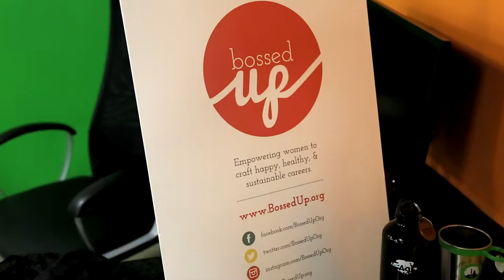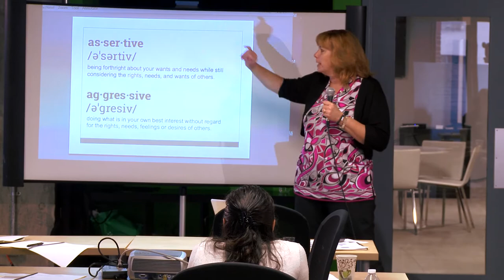Ready to get Bossed Up?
Learn more about Bossed Up and how our trainings are helping women everywhere craft happy, healthy, and sustainable careers.